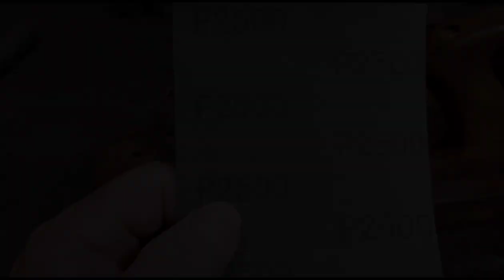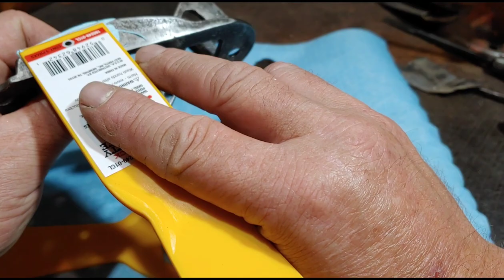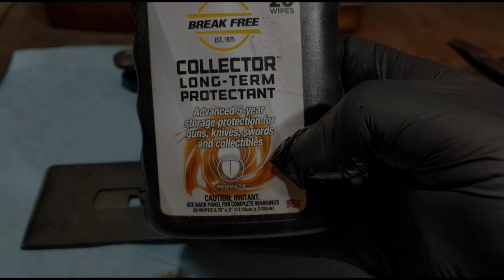1876 Stanley Liberty Bell Plane With Eagle - Restoration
Stanley Liberty Bell smooth plane. Liberty Bell planes were first produced in 1876 to commemorate the 100th anniversary of the American Declaration of Independence (1776) - hence the 76 imprinted in the Bell on the lever cap. Type one is the most desirable model with the eagle trademark on the toe. The Stanley “Liberty Bells” were a series of transitional planes produced by Stanley during the period 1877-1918. They belong to the same lineage as the metal “Liberty Bells”, using the same blade adjustment mechanism. It’s easy to tell if the transitional is a Liberty Bell – the lever cap has a “76” cast into it – made to commemorate the 100th anniversary of the ringing of the Liberty Bell in 1776. As for the blade and chip-breaker, they are held together with a special screw that extends into a “spur” at the back. The spur or little plate fits into the groove of the depth adjuster. Only Liberty Bell planes have this particular mechanism. In the earlier version (Type 1)  of the plane the spur is attached by means of a slotted nut, whereas later versions (such as this plane) were attached by means of a hex nut. The “Liberty Bell” planes were introduced in 1876 as five wooden models (122, 127, 129, 132, and 135), and two metal models (104, 105) – and produced until 1918. The “Liberty Bell” planes have a “76” and bell cast into the lever cap – made to commemorate the 100th anniversary of the ringing of the Liberty Bell in 1776. Both the Liberty Bell No.104, (Fig.1b) and No.105, were designed by Henry Richards and Justus Traut (Patent #: 176,152/RE7,565) and have a pressed metal sole (Fig.1d) – advertised in the early Stanley catalogs as “wrought steel stock”. The plane body is made of 1/16″ steel, bent up to form the side walls.